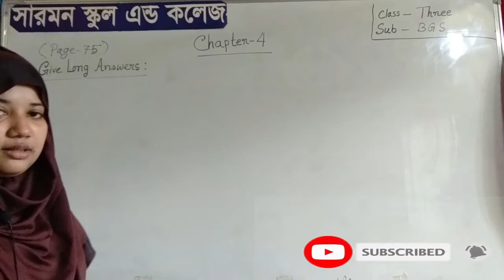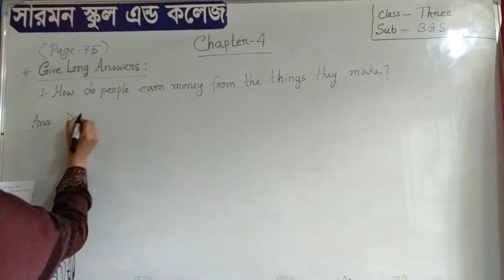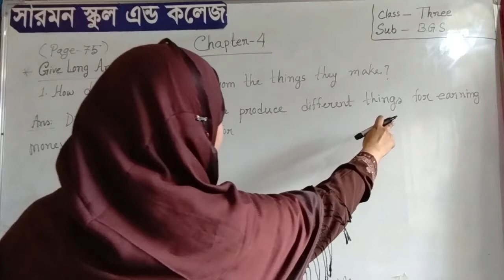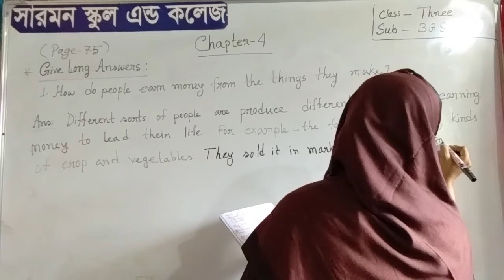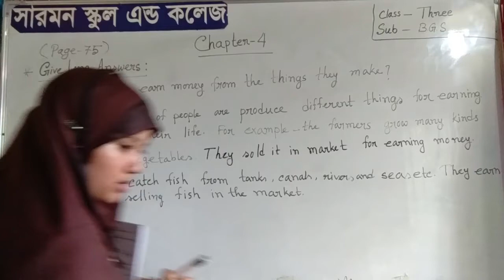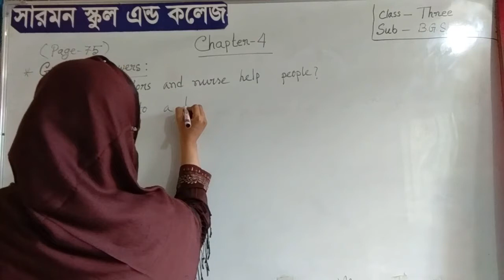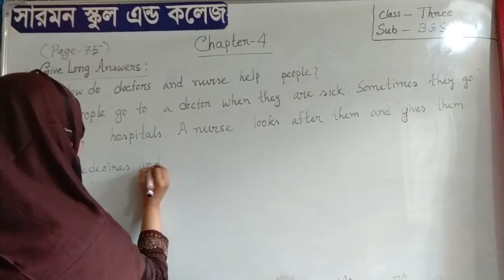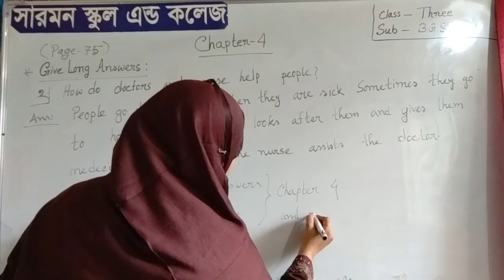|Sanjida Akter|Class: Three|Subject: Bangladesh & Global Studies